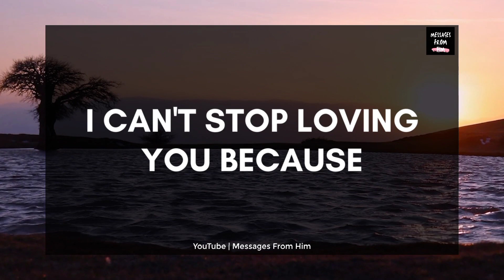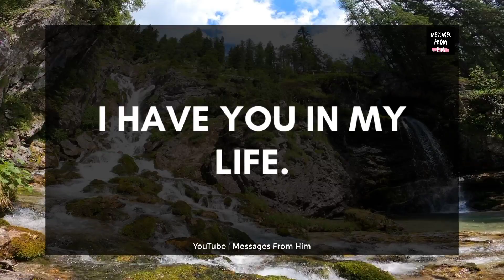💖✨ Your Partner's Current Energy 💞 I Have A Great Surprise For You, Dear ❣️👄💌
RELATED QUERRIES :
divine masculine